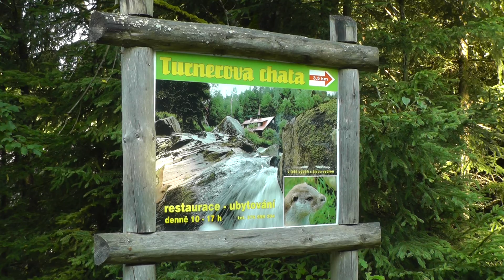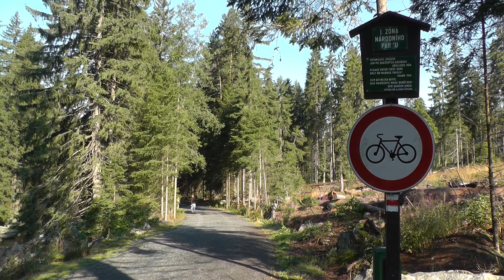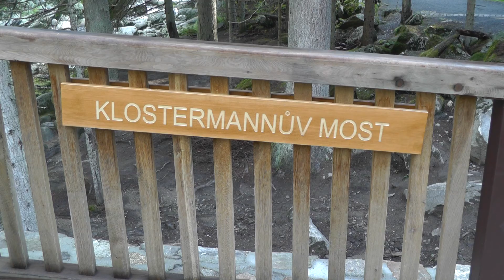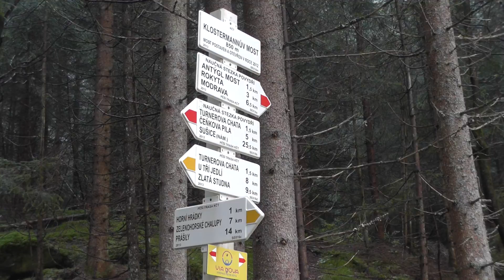Naučná stezka - Povydří: Antýgl - Čeňkova pila 29. 8. 2013 (1/3)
Natočeno kamerou:  Panasonic HC - V700
Vše točeno bez stativu - jen z ruky